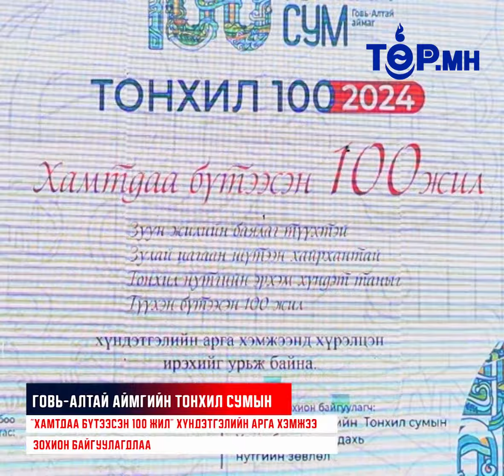Д.Батсүрэн: Тонхил сумын 100 жилд зориулж "Их-Тайлбар" номыг бичиж байна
Говь-Алтай аймгийн Тонхил сумын "Хамтдаа бүтээсэн 100 жил" хүндэтгэлийн арга хэмжээ зохион байгуулагдлаа

Монгол улсын гавьяат багш Д.Батсүрэн: Тонхил сумын 100 жилд зориулж түүхэн үйл явдал, онцлох хөдөлмөр, гавьяатай хүмүүсийг оролцуулсан "Их-Тайлбар" номыг бичиж байна.